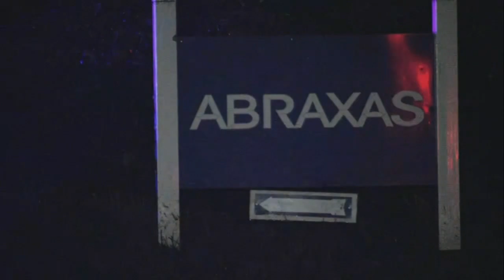All 9 escapees from Berks County juvenile detention center taken into custody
All nine teenagers who escaped a juvenile detention center in Berks County have been taken into custody, Pennsylvania state police say.